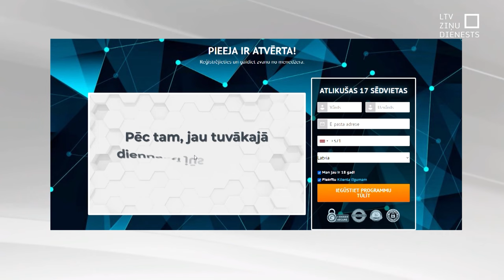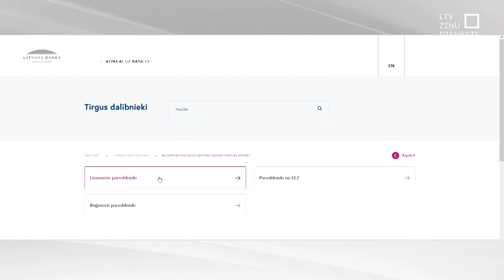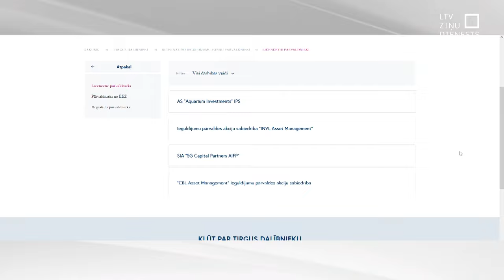Investīciju krāpšana – visienesīgākā krāpniekiem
No naudas, kas šogad izkrāpta Latvijas iedzīvotājiem, 43 procenti izkrāpti investīciju platformās. Proti, naudu zaudējuši tie, kas domājuši, ka to iegulda. Šādā veidā 9 mēnešos izkrāpti nepilni divarpus miljoni eiro. Katrs no apkrāptajiem parasti zaudējis lielu naudas summu – tūkstošiem eiro.